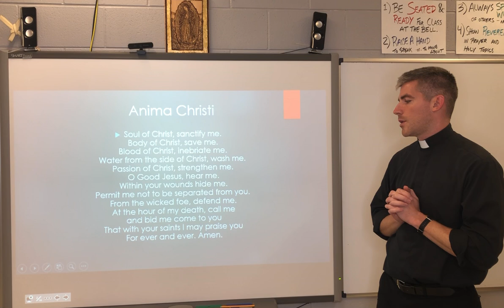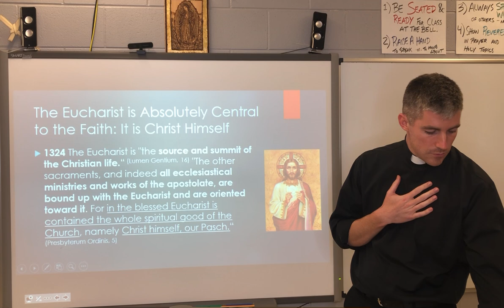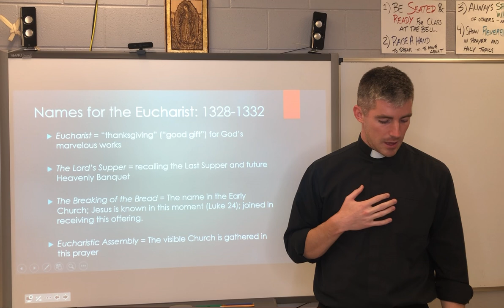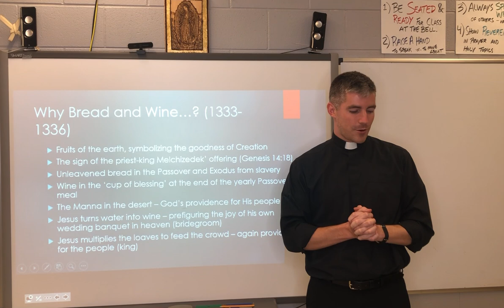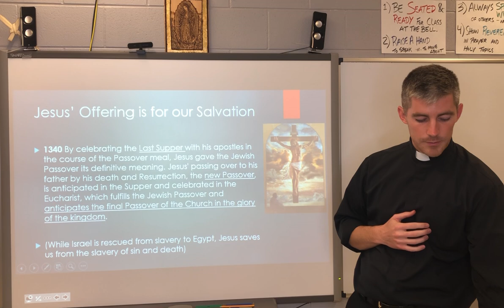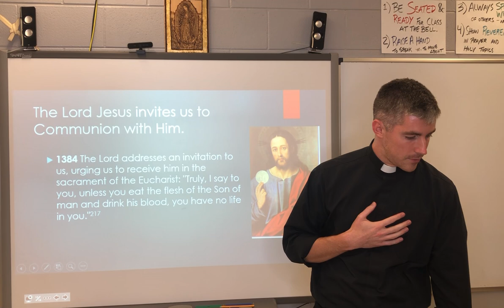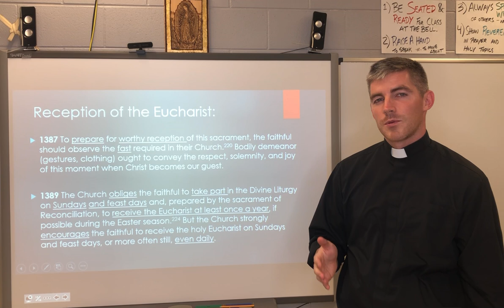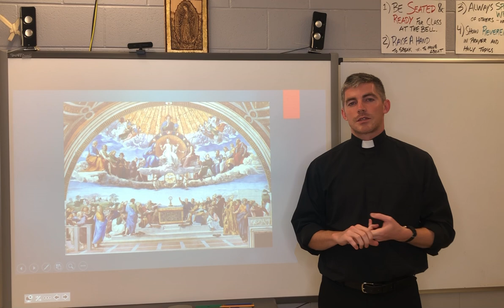Be Formed Season 5, Week 5 - the Eucharist and the Catechism of the Catholic Church (Fr. John Horan)